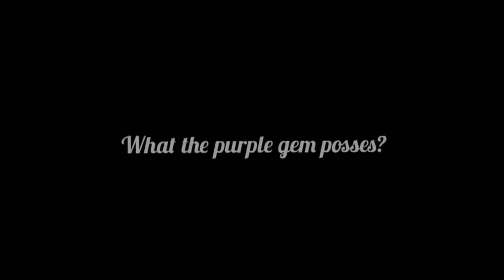Unveiling the Secret Character in the Avatar World: A Captivating Journey